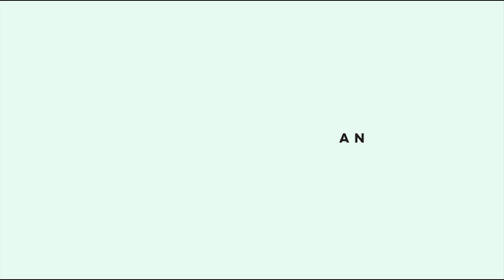Meet Azfar Firdaus: Malaysia's First Albino Model | CLEO Chats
The world’s perspective of beauty has changed, we now bask in the beauty of imperfections and differences. We had the opportunity to sit down with the talented and inspiring Azfar as he opens up about albinism, how he copes with it, his journey to becoming a model, rising from rebellion and what he thinks about beauty.